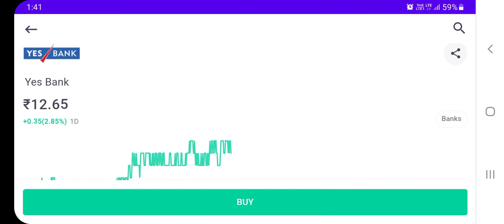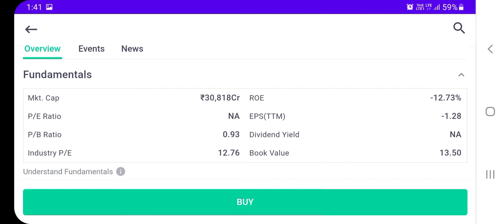yes bank latest news l yes bank l yes bank share l yes bank latest news today l yes bank q1 results